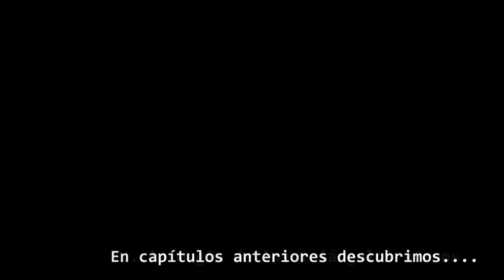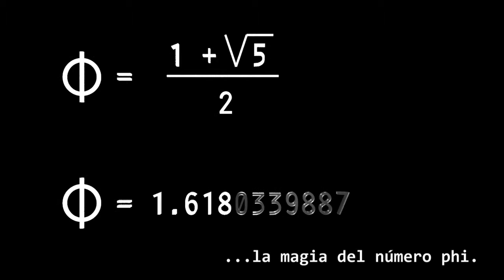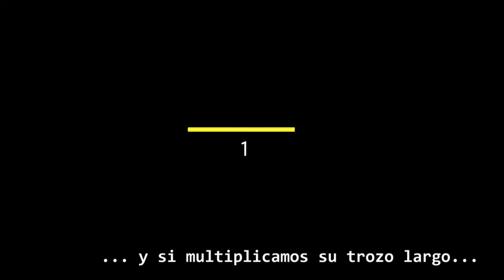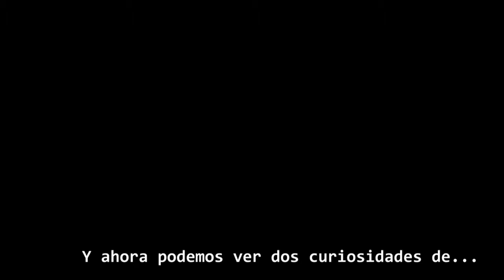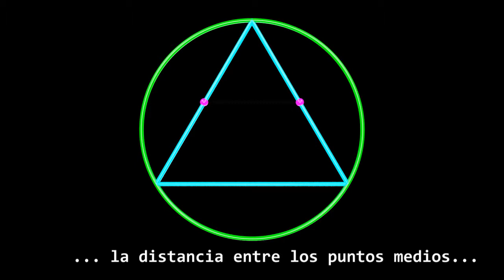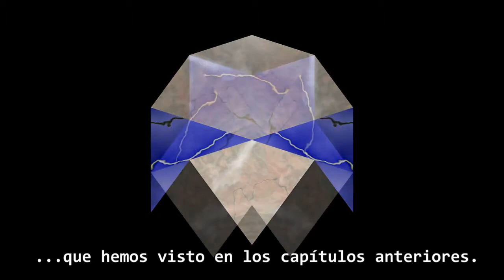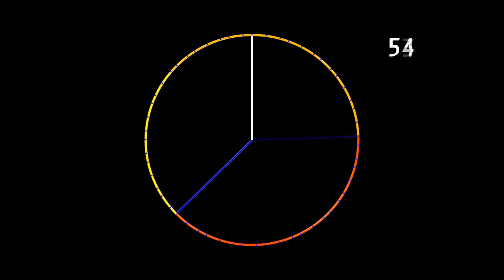Numbers & Sacred Geometry of life (Chapter IV & V) Ancient Knowledge.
Original Soundtracks by "Axel Aime". Licensed to Axelaime/Gaïa Prod. (2014)